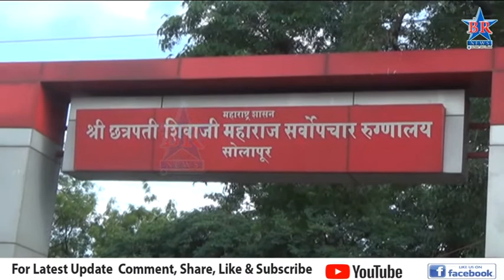गुरुवारी ग्रामीण भागात 363 रुग्णांचे रिपोर्ट पॉझिटिव्ह